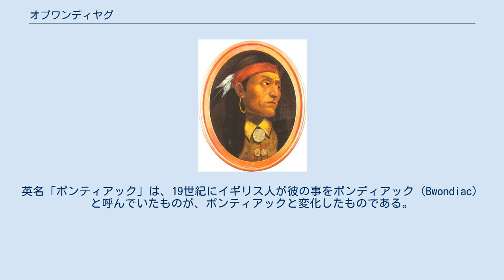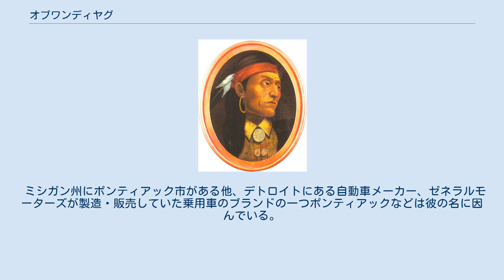オブワンディヤグ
オブワンディヤグの当時の肖像は残っていない。
この絵は19世紀の画家 John Mix Stanley によって描かれたもの オブワンディヤグ　（Obwandiyag、 ポンティアック酋長、Chief Pontiac、1720年 - 1769年4月20日）は、カナダとアメリカ合衆国に原住するオタワ族インディアンの酋長。
ポンティアクの戦争（1763年-1764年）でイギリス人入植者に対する反乱に関わった事で知られる。
フレンチ・インディアン戦争にも関与したと言われている。
 オブワンディヤグは1720年に、現在のデトロイト川周辺にあった村で、オタワ族の父とチペワ族の母との間で生まれたとされる。
英名「ポンティアック」は、19世紀にイギリス人が彼の事をボンディアック（Bwondiac）と呼んでいたものが、ポンティアックと変化したものである。
オブワンディヤグらオタワ族は、17世紀から18世紀にかけ、フランス人商人と交易していた。
オタワ族の有力な酋長で、彼はオタワ族、ポタワトミ族、オジブワ族部族同盟の結成に関わった。
 1689年から1763年までの「フレンチ・インディアン戦争」では、オタワ族の戦士はフランス側に付いて戦うが、フランスはイギリスに敗北。
フランスの城砦をイギリスが引き継いだ。
イギリスの北アメリカ総司令官となったジェフリー・アマーストの命令で、イギリス軍が城砦デトロイトを占め、イギリスは五大湖の地域のまわりで他の城砦を所有した。
 アマーストらイギリス人はインディアンに対して軽蔑的で、彼らの交易を制限し、部族を怒らせていた。
 1762年、オブワンディヤグらのオタワ族は、全てのイギリス入植者を追い払おうと戦士団が決起した。
 イギリスはこの行為を「オブワンディヤグの陰謀」だと見なしていた。
オブワンディヤグの考えは、イギリスの砦を排除してインディアンの土地からイギリス人入植者を追い出し、フランスとの友好的な関係を復活させる事だというのである。
 白人はオブワンディヤグをこのように部族を扇動した指導者だと考えていたが、インディアンの社会は合議制が基本であり、酋長は「調停役」であって、首長や「指導者」ではない。
実際にはインディアンの酋長にそのような権限は無い。
 オタワ族はデトロイト城砦を占領し、暴動を始めることを計画した。
 しかし1762年5月7日、デトロイト城砦の占領計画はイギリス軍に察知されてしまい、オタワ族はこれをあきらめた。
 オブワンディヤグ達は包囲をデトロイトに置き、戦士団で城砦を囲み、供給や補強を妨げた。
 7月31日にイギリス軍との会戦でオブワンディヤグ達は勝利したが、砦を落すことはできず退いた。
 他の地域の部族はイギリス軍の砦を攻撃し、12の城砦の8つを陥落させた。
1764年にオタワ族は降伏し、1766年7月23日と25日にオンタリオ城砦で和平条約を結んだ。
しかし和平条約を結んでから3年後の4月20日に、オブワンディヤグはピオリア族によって殺害されてしまう。
 オタワ族はオブワンディヤグを殺したピオリア族に復讐するためにピオリア族を攻撃している。
 ミシガン州にポンティアック市がある他、デトロイトにある自動車メーカー、ゼネラルモーターズが製造・販売していた乗用車のブランドの一つポンティアックなどは彼の名に因んでいる。